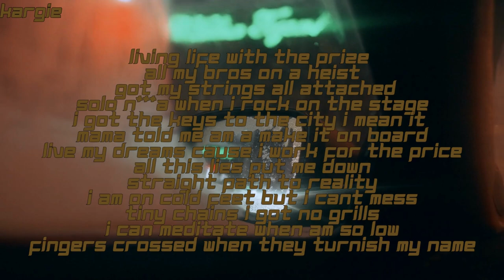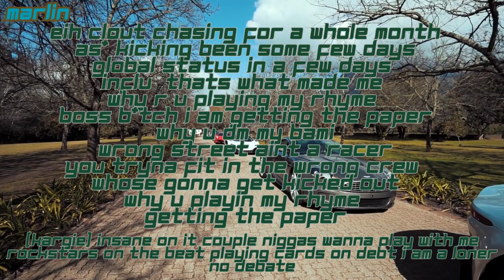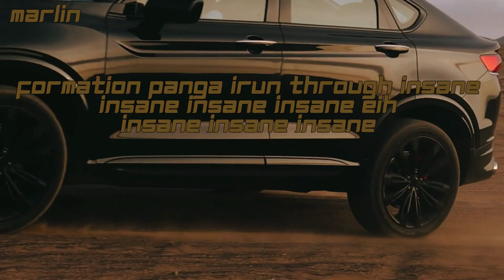Marlin & Kargie - INSANE[Official Lyric Video]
Kargie X Marlin''INSANE''
Created & Edited by Marlin 4off7
Written by Kargie, Marlin
Beats by Meki beats @mekibeats2044
Produced by Gstarrecords
Official partner: YBNS ​⁠​⁠@ybnske
Follow Kargie On Instagram: _kargie_ke